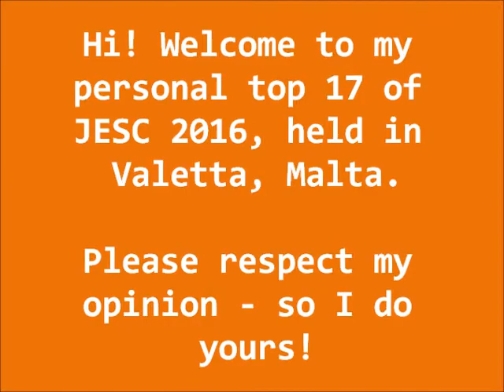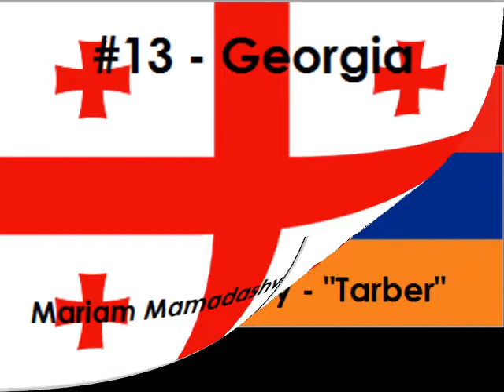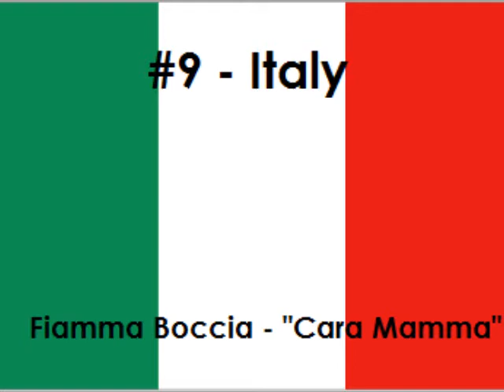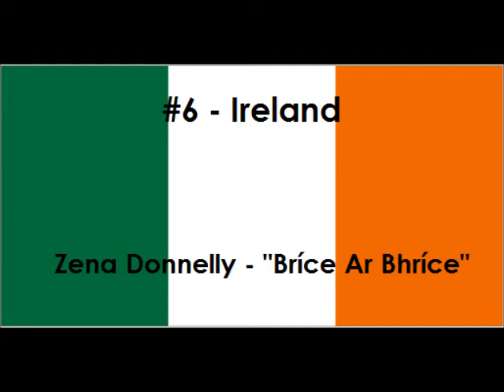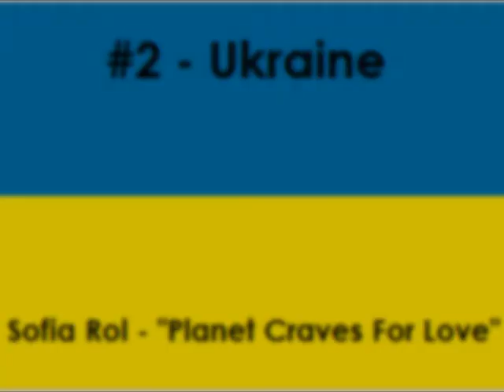Junior Eurovision Song Contest 2016: My Personal Top 17 (From The Netherlands)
Hi there! Here I am once again. This video is my personal list of preferences of the Junior Eurovision Song Contest 2016, based on audio versions and, of course, my taste of music. Take a look and please respect my opinion! Leave a like behind if you liked the video.

Here below a list of my reactions on all songs individually:

17. My own country. The very worst entry and that's not surprising considering the fact we have planned to send a girl group to both Junior Eurovision AND Eurovision! Horrible!
16. A lot of annoying screaming. It does not sound so special to me.
15. It's like the boy did everything... no production team leading him into creating a worthy song. So the result; a worthless song.
14. Nice voice but really boring. I'm sorry Poland. Glad you're returning though!
13. Her voice is so strong... but this song is so dull. :(
12. Catchy but annoying screaming. Stop it! Ouch!
11. It's like their entry of last year but not as stupid. Average song.
10. Meh... I tried to like it but it can't just get a better place than this.
9. Cute girl, cute message, lovely voice... well done Italy!
8. So catchy damn ^^ Macedonia finally became modern!
7. This is just really my thing. :3 I always pity the English language in these kind of entries, but I just pick a non-English part for this video.
6. Second Irish attempt... once again as lovely as last year! Ireland knows how to get me. :D Glad they are in!
5. I got this song stuck in my head lately! It's like a radio hit. ^^ I really like it, nice entry for the hosting country.
4. I hate it how everybody uses the live version in their tops to compare this masterpiece to all studio versions of other songs... just use this version instead. Anyway, catchy as usual! Congratulations on being flawless again, Belarus :3
3. This does not even need an explanation... this song is just full of happiness. I expect this to win JESC 2016.
2. This was my all time favourite... until the last song was announced. Anyway, this is so beautiful! A real and true message. Look, Ukraine, this is how your entry in the adult contest should have been if you want to sing about peace!
1. Beautiful and incredible... I knoooow I got to follow my heart... A masterpiece. Last announced participant, last announced song, and it all fits. Wow :3